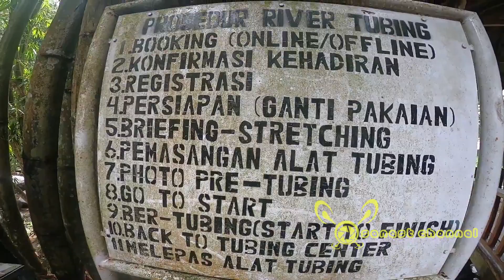CIKADONGDONG RIVER TUBING (TRACK 1 KM)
Hai, ketemu lagi di sanest channel. Channel ini berisi Vlog perjalanan kita (Sanjaya and Esther) ke tempat-tempat yang kita kunjungi dan kali ini kita akan sedikit cerita hasil perjalanan kita ke cikadongsong River Tubing, temen-temen juga boleh request mungkin ada tempat-tempat yang ingin kalian kunjungi tapi belum dapet referensi yang cukup...kita akan usahankan buat viedonya (diutamankan wilayah Ciayumajakunig)

so.. dukung terus channel ini supaya lebih berkembang dan bermanfaat lagi..
Terima Kasih...